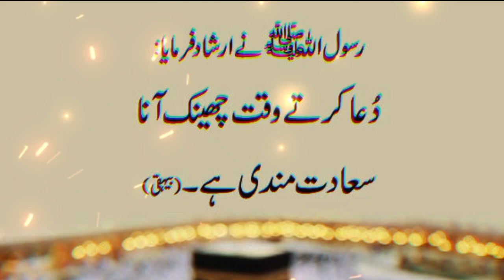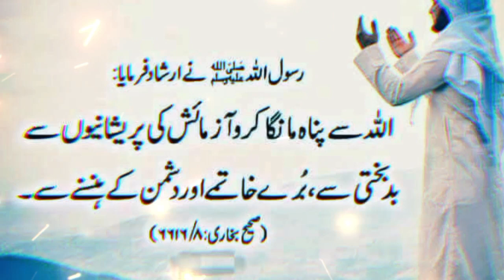Hadee's Nabvi saw In Urdu - Farman e Mustafa saw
Hardee's Nabvi saw In Urdu - Farman e Mustafa saw